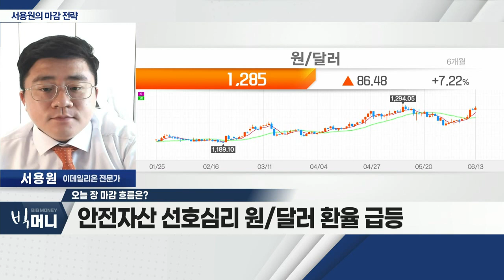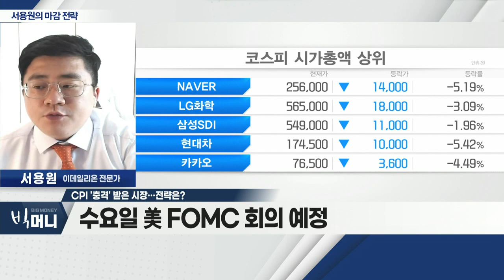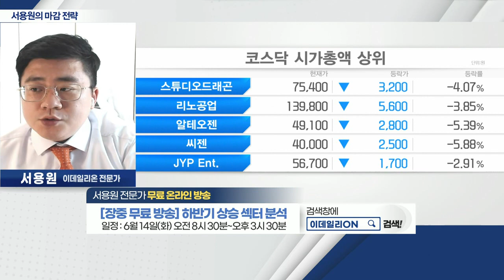수요일 美 FOMC 회의 예정_서용원 마감 전략 (20220613)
- 美 5월 소비자물가지수(CPI) '충격' 시장 하락... 8.6%
- 안전자산 선호심리 원/달러 환율 급등

Q. CPI '충격' 받은 시장… 다음 주 전략은?
- 수요일 美 FOMC 회의 예정